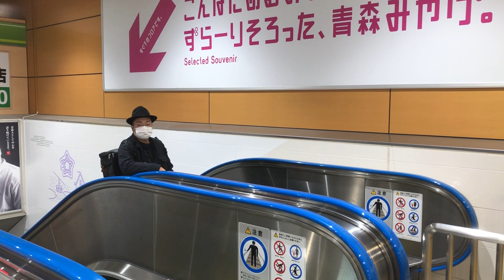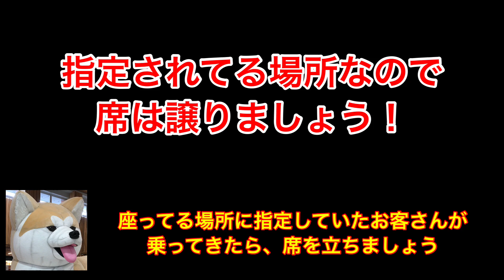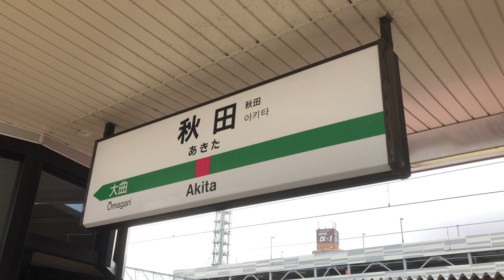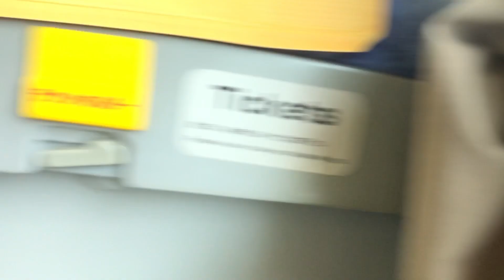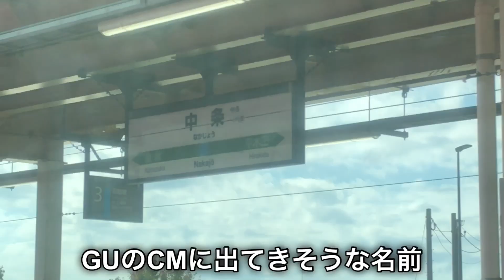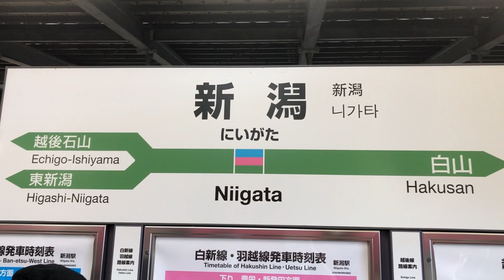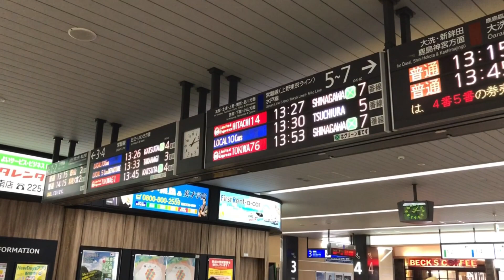【北端から南端へ！】東日本制覇の旅 2日目！！ 青森県 ➡︎ 新潟県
福島の変人チャンネルでは 毎週火曜日、金曜日に旅行記を投稿。金曜日は特別に予算をかけた動画を投稿しています。

【運転打ち切り】夜行バスで静岡を通過しようとしたらヤバいことになった 〜 西九州新幹線に乗りに行く旅① 〜